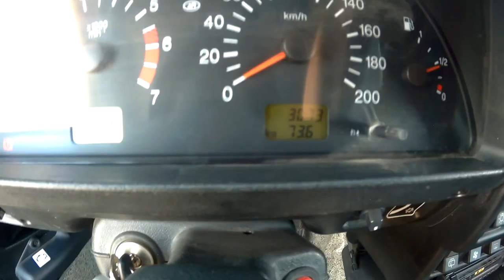бракованный генератор Нива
Родной аккумулятор выдержал 3тыщи км и склеил ласты